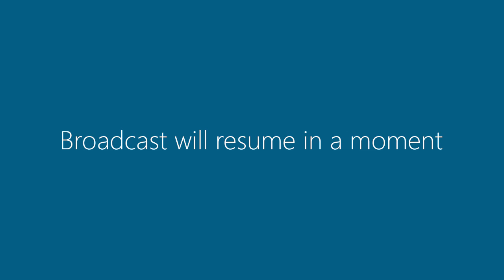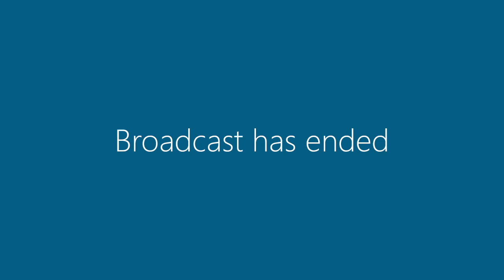6 December 2016 | Committee Meetings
Strategy, Planning & Partnerships Committee,
Infrastructure & Public Space Committee,
Economic & Community Development Committee and Finance & Business Services Committee